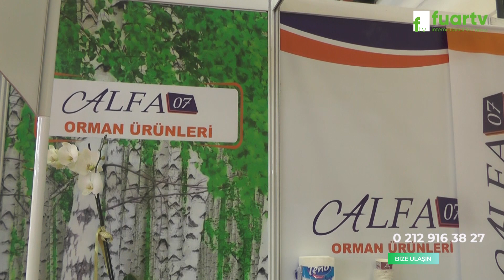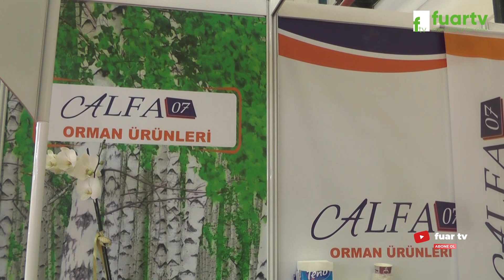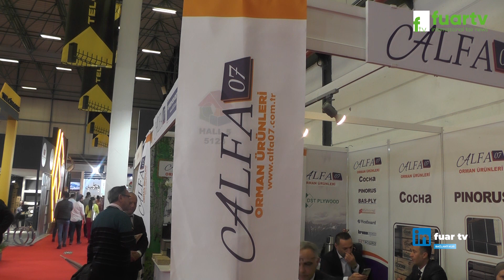ALFA07 ORMAN ÜRÜNLERİ - YAPI FUARI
81 İlde Ve Yurt Dışında Fuarların Nabzını Tutmaya Devam Ediyoruz. Hızla Çoğalan Projeler ve Profesyonel Ekip Arkadaşlarımız ile Tüm Fuarlarda Sizlere Hizmet Vermekteyiz.